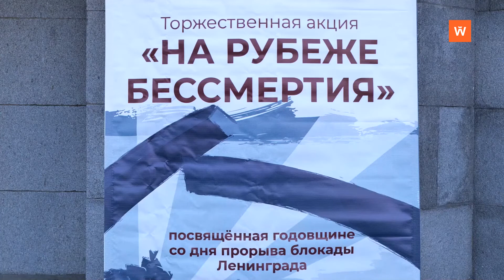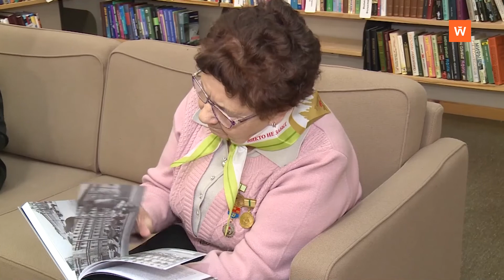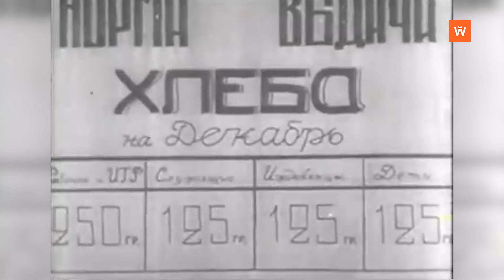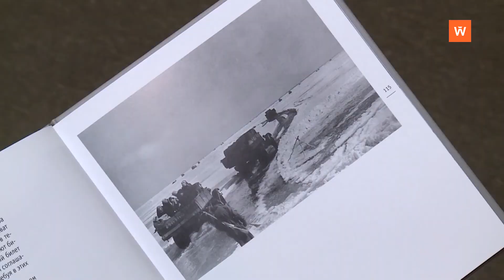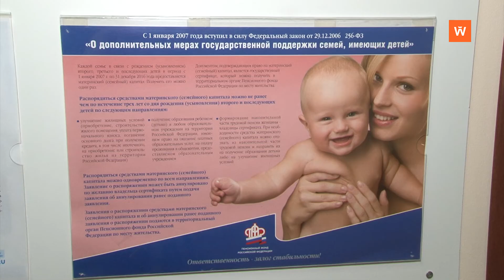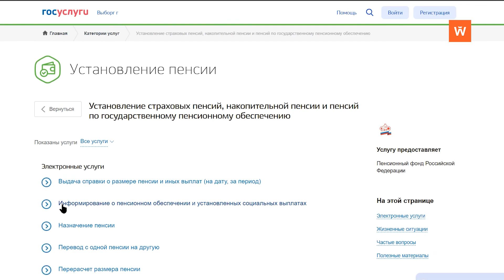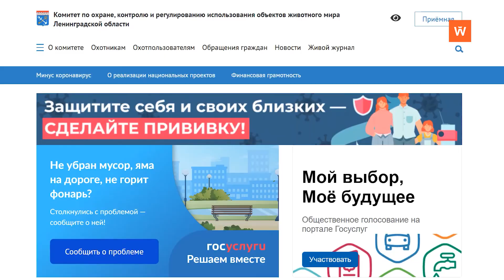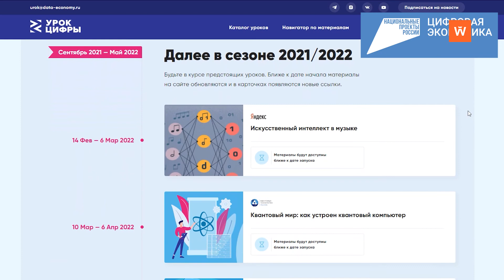Программа «Город. Новости по-выборгски» от 18 января 2022 года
• 18 января - День прорыва блокады Ленинграда - 0:00:54
• 872 страшных дня прожили ленинградцы во вражеском кольце - 0:03:20
• В Пенсионном фонде прокомментировали изменения в работе ведомства - 0:10:42
• Заявку на догазификацию можно оставить на сайте «Газпром газораспределение Ленинградская область» - 0:13:12
• С 1 сентября 2022 года усложнится процедура получения охотничьего билета - 0:14:28
• Школьников научат противостоять кибератакам - 0:16:06
• Крещенский сочельник отмечают православные верующие 18 января - 0:16:51
• Уже 35 лет моржи из "Пингвина" по воскресеньям ныряют в прорубь - 0:19:12
• Первенство Выборгского района по лыжным гонкам прошло на трассе в Кировских дачах - 0:22:04